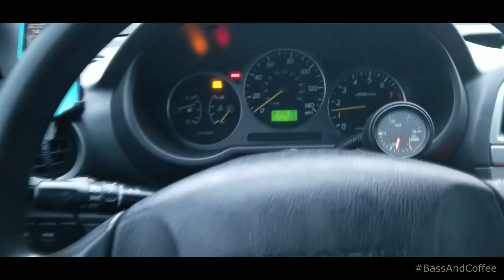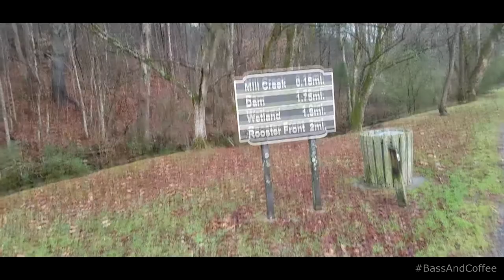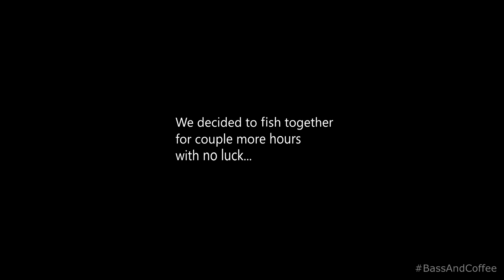SubieGang Goes Fishing | Winter Bank Fishing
What better way to start the new year than to go fishing. We hit up Steele Creek Park in hopes of catching one of these cold winter bass. Goal by the end of 2017 is to call myself a fishing youtuber! Help support the cause! ITS FREE!

SnapChat username: khamunism

Setup I Use:

Rods:
Lews TP1 Speed Stick 7'3
Berkley Lightning Shock 7' M Rod

Reel:
Lews Tournament Pro TPG1HL 6.8:1
Pflueger President 6930

Line:
Seaguar Red Label 12lb Fluorocarbon
Sufix 832 Advance Superline 10lb Braid

Kayak:
2016 Ascend FS12T

Depth Finder:
Lowrance Elite 3x

Filmed with:
DBPOWER EX5000 Wifi(Chest mount)
Samsung Galaxy S7 Edge(vlog)

Editing Software:
Sony Vegas Pro